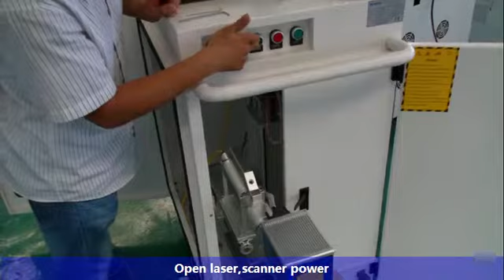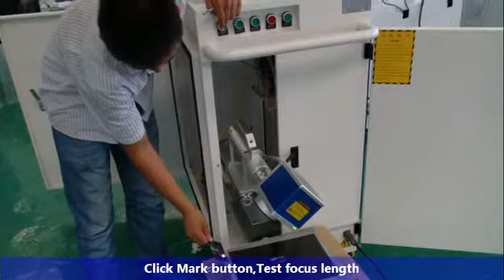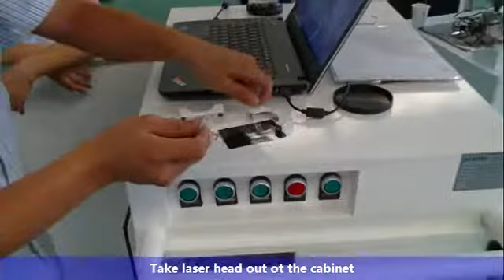Multifunctional Movable fiber laser marker + Handhled type